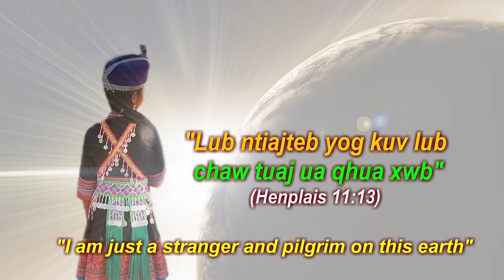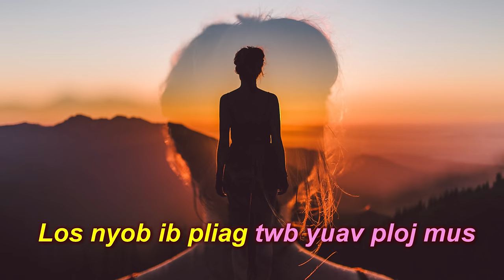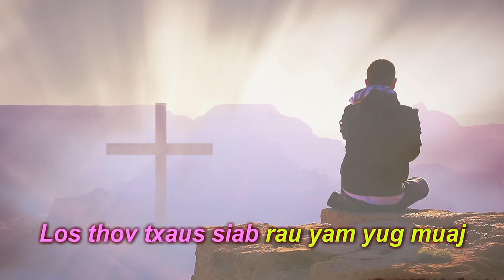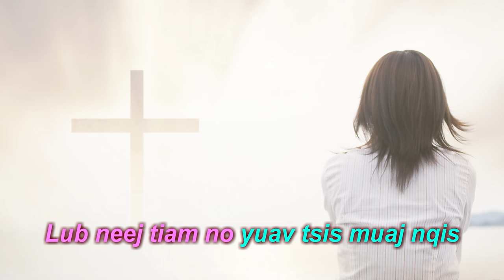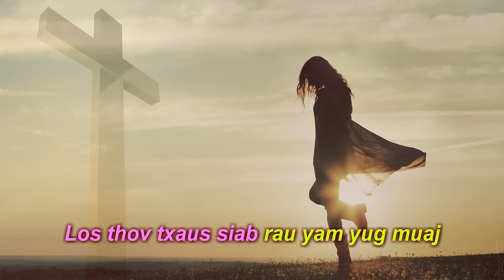Peb Los Ua Neej Nyob Rau Ntiajteb (Nkauj Ntseeg Vajtswv)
Tus Hu : Cua Yaaj (Niam Xf. Vam Moo Xyooj).
Song from Hmong AG Church Xiengkhouang.